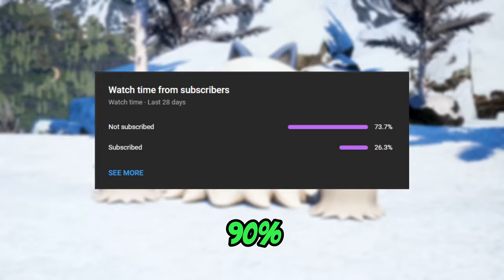Pokémon Gun (Palworld)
Super Mario Odyssey: Steam Gardens
Super Mario Odyssey: Torkdrift Battle
Super Mario Odyssey: Tostarena Town
Pokemon HGSS: Battle Factory
PokePark WII: Race to the Finish
PokePark WII: Bastiodon's Block Barrage
(Developed by Game Freak And Published by The Pokémon Company.) (Developed music by Nintendo)